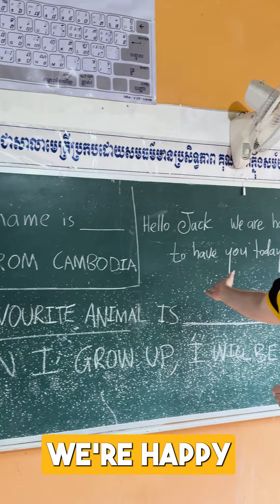Step inside one of our computer labs in Cambodia